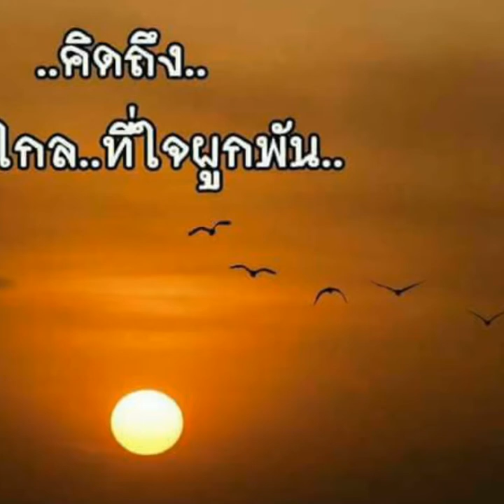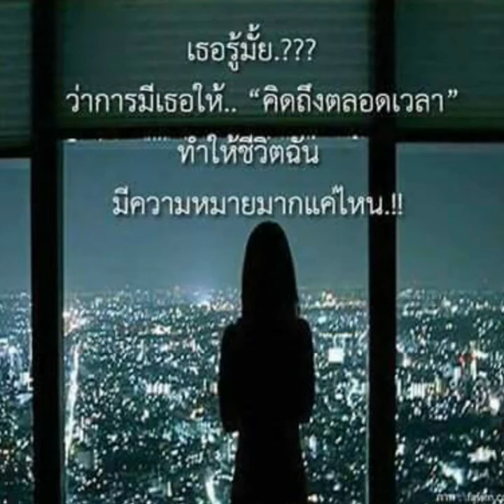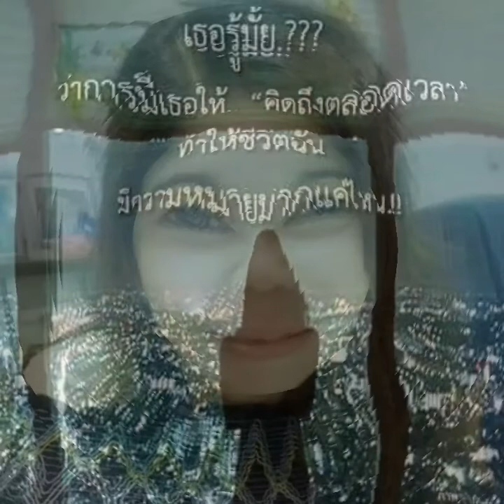Good Morning:ใจฉันเป็นของเธอ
ใจฉันเป็นของเธอ